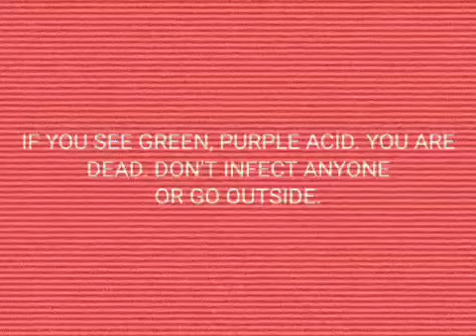THE DEADLY ACID(MANCHESTER)/EAS Scenario(mini)|Gold eas.